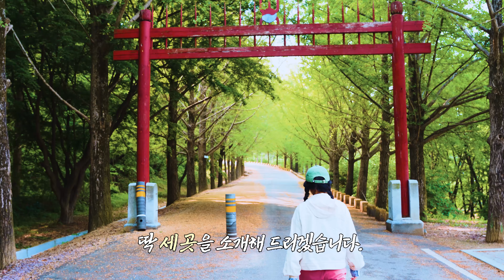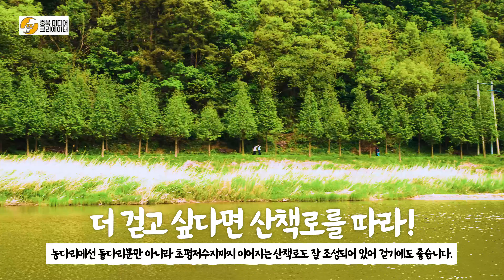진천 하루여행 베스트 BEST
제작 : 2022 충북미디어크리에이터

봄이면 떠나기 좋은 진천 하루 여행지를 소개합니다.